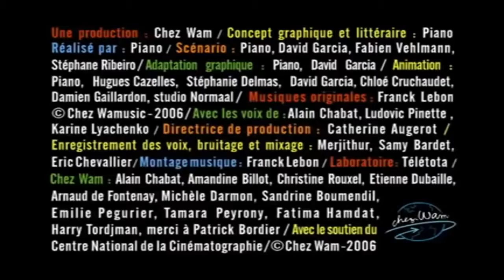Avez-vous déjà vu..? #3